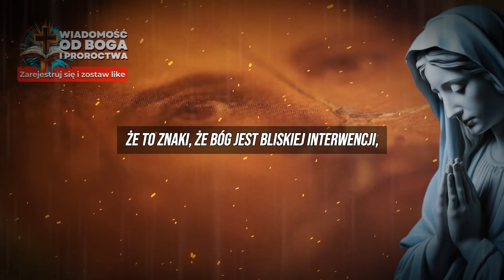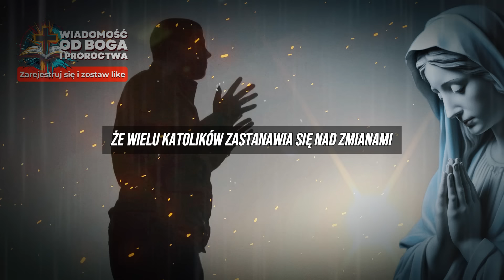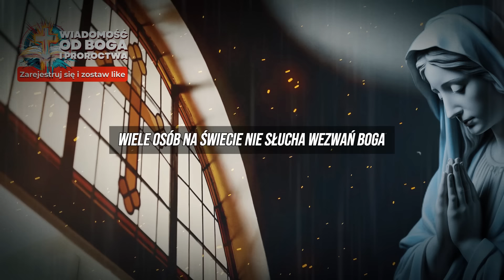🚨MEDJUGORJE: Bądźcie uważni... tajemnica, która może na zawsze zmienić świat!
🚨MEDJUGORJE: Bądźcie uważni... tajemnica, która może na zawsze zmienić świat! | Mirjana z Medziugorie